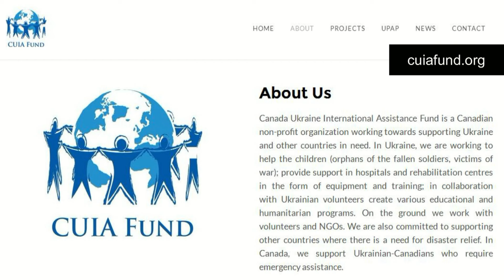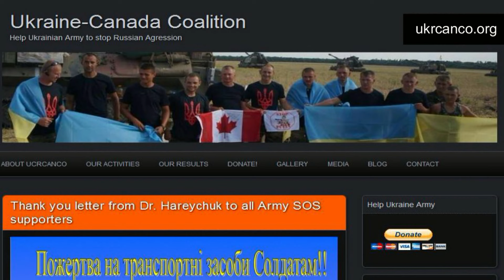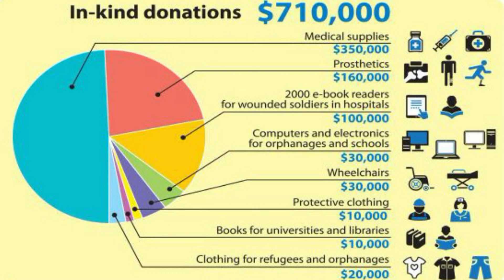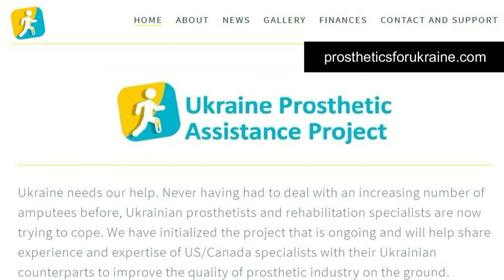Humanitarian aid for orphans, amputees, & wounded in Ukraine, Antonina Kumka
Full interview with Antonina Kumka of Euromaidan Canada, Toronto, Canada, 6 July 2015 (Антоніна Кумка, Євромайдан Канада, Торонто, Канада, 6 липня 2015).

- 2:26 Ukraine-Canada Coalition
- 2:45 Army SOS (Армія SOS)
- 3:40 People are getting tired, frustrated. They want to see change faster
- 4:00 Government of Ukraine, state employees in Ukraine
- 4:50 Corrupt Ukrainian prosecutor, diamonds, cash seized
- 5:35 Canada Ukraine International Assistance Fund focuses on humanitarian initiatives, orphans, helping child refugees, children of Donbas, children who have lost their fathers in the war, wounded soldiers and civilians
- 6:28 Hospitals in Kyiv, Ukraine were not amputee friendly, handicap accessable ready with grab bars, ramps, etc.
- 7:23 Ukraine Prosthetic Assistance Project
- 7:41 We want to equip hospitals in Ukraine
- 8:20 Stopping corruption in Ukraine is the number one priority
- 8:30 Government of Ukraine keeps asking for lethal aid to help fight and stop the separatists, stop the war in east Ukraine
- 8:45 Need of wounded soldiers in Ukraine, widows, and children who need physical rehabilitation and psychological rehabilitation
- 9:08 Ukraine needs expertise, they don't need to send victims out of the country for treatment. They need Canadian psychologists, physiotherapists, doctors
- 9:59 Warn corrupt people in Ukraine
- 10:57 Mikhail Saakashvili (მიხეილ სააკაშვილი) (Міхеїл Саакашвілі)
- 11:21 War in Ukraine has dragged on and lost the public eye. We are concerned that the average Canadian, American is no longer interested
- 12:00 Approaching charities and companies to obtain assistance, donations from charities who have never helped Ukraine
- 13:05 Ukrainian Canadian community is getting exhausted
- 13:20 Economics of buying army uniforms from Canada and shipping to Ukraine compared to manufacturing uniforms in Ukraine; Khmelnytsky, Ukraine
- 14:50 Working with volunteer units and military units in Ukraine
- 15:27 If people saw more progress in Ukraine it would be encouraging
- 16:41 Canadian government, SWIFT banking system, non-lethal aid, Canada is pressured by the USA and European Union to not help Ukraine so much
- 18:08 EU is too tight with Russia and need to cut connections with Russia
- 18:40 US President Barack Obama wants to wear down Russia's economy